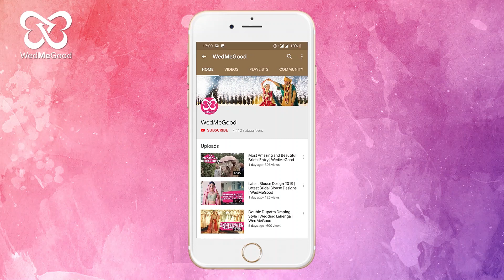So Many Lovely Performances, We Couldn't Choose One! | WedMeGood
You need to check out these performances if you're planning your intimate wedding choreography right now! Also, tell us which one did you love the most?
CREDITS
Bride - Priya Sethi @priyasethi28
Bride's outfit - @falgunishanepeacockindia
Makeup Artist - @makeoverbyindu
Groom - Sooksham Kejriwal @sooksham1995
Groom outfit - @shantanunikhil
Videographer - Safarnama @safarnamafilms
Choreography & Concept - Aastha Arora @aasthaweddingchoreography